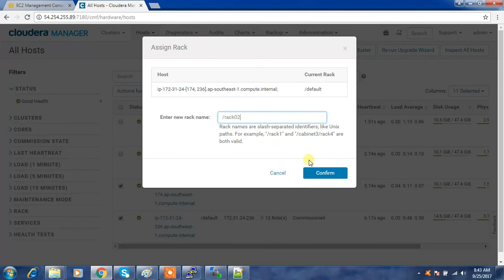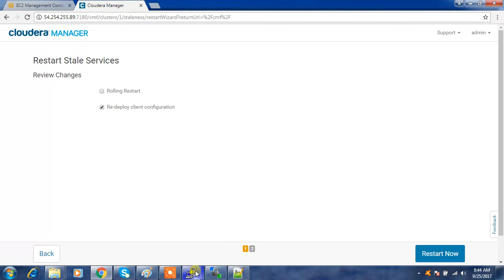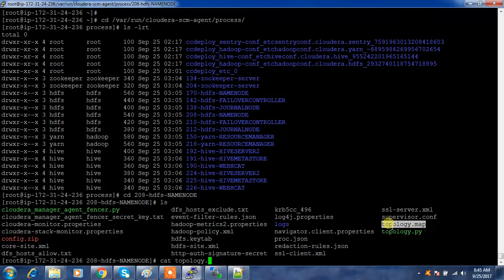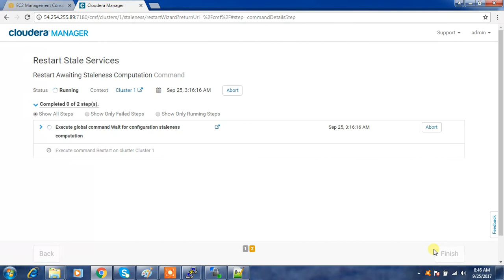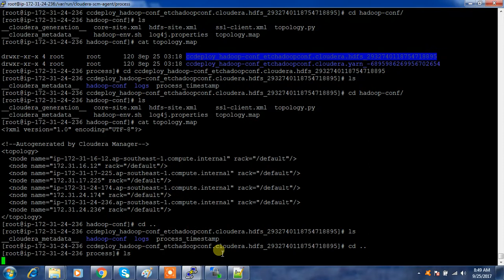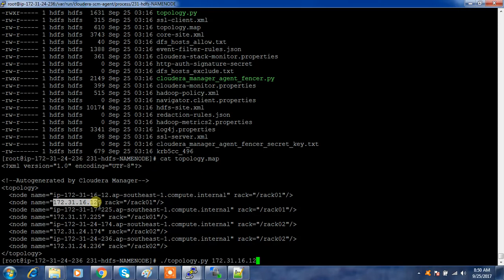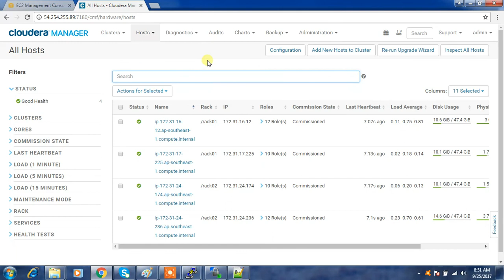Configure RACK awareness using Cloudera Manager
Configure RACK awareness for Cloudera cluster using cloudera Manager